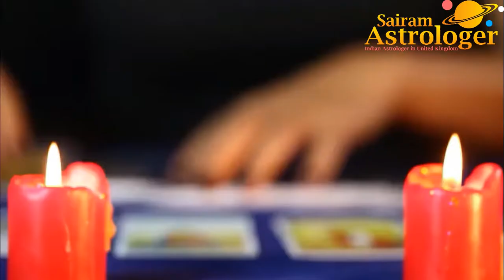Daily Horoscope reading-Sairam Astrologer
Pandit Vishnu Verma an Indian Astrologer in London, UK is recognized as the best esoteric and astrology online magazine in the UK. Every day we meet new people to understand their problems and identify the exact solution to their problems. We also do Poojas, Homas, Yantras, and much more according to the requirements.